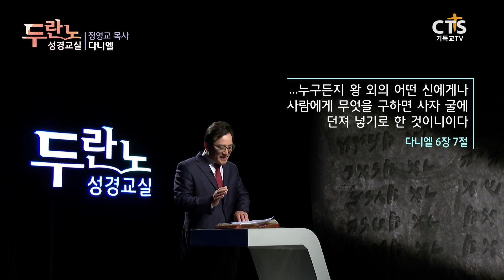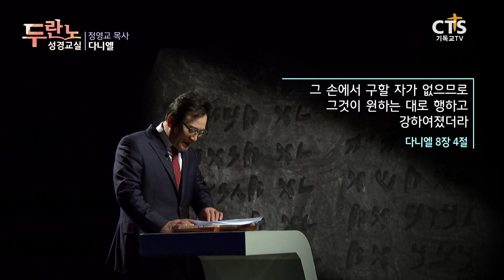[CTS 두란노성경교실] 다니엘 9강 - 정영교 목사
정영교 목사의 다니엘 9강
'세상 종말에 대해 심각하고 진지성을 가지라'